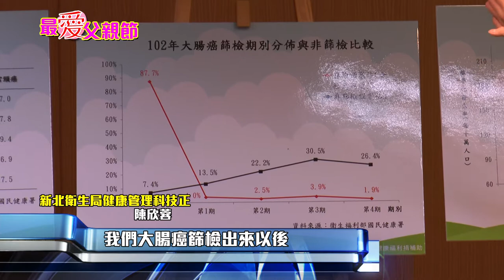父親節將至 大腸癌篩檢健康呷百二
還要來看到，再過幾天就是父親節了，
新北市衛生局推出，
「篩檢好厝邊 健康呷百二」活動，
鼓勵50到70歲的民眾，
接受大腸癌篩檢，能早期發現早期治療，
呼籲您來一起關心身邊，長輩們的健康。